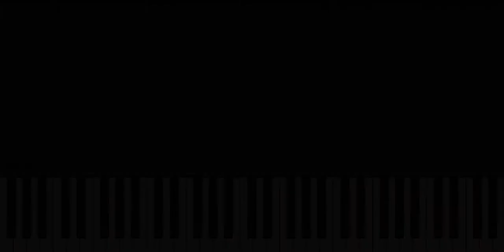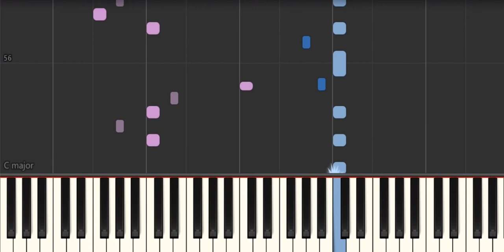Jackson Wang - LMLY (Leave Me Love You ) || Piano Tutorial (Easy)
Easy piano version of the new love song LMLY from Jackson Wang. Hope the one you love is always there. Enjoy!

Lyrics:
[Verse 1]
You don't call me baby
You call me my name
But I keep on hoping
Nothing has changed
Yeah, yeah
We keep on touching
But we don't feel
Feels like you’re letting
Your hands off the wheel
Yeah

[Pre-Chorus]
What if I just hold on for a while
Baby there’s no drug quite like denial
Oh my, if this is goodbye

[Chorus]
Don't leave me loving you
But whatever you do
If you tip-toe out in the morning
I need a warning
If you don't feel it too
If you’re out of this when I'm all in

[Post-Chorus]
Don't leave me loving you, babe
Whatevеr you do, babe
Don't leave mе loving you, babe
Ooh, babe

[Verse 2]
The sun is setting
In purple and blue
Is there no getting
Closer to you, yeah
Waking up strangers
California King
Reaching out for you
To bring you to me

[Post-Chorus]
Whatever you do, babe
Ooh, babe